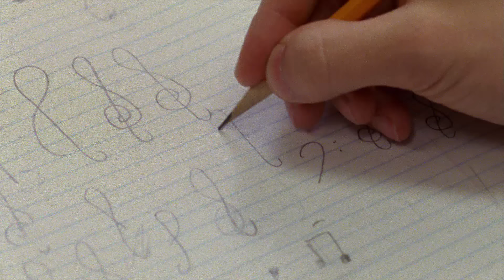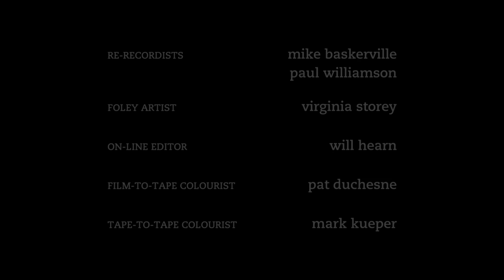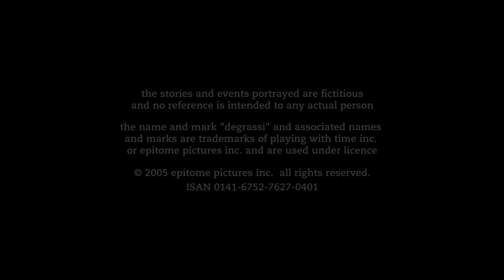Degrassi 401 - The Next Generation | Season 04 Episode 01 | The Ghost In the Machine, Part 1 | HD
Degrassi: The Next Generation 401 - The Ghost In the Machine, Pt.1 | HD | Full Episode

It’s the end of summer and Paige receives some unexpected news - her rape case has finally made it to trial and she’s the star witness. Finally…justice! Paige promises things will change between her and Spinner - in a good way - since memories of the rape have been keeping her from becoming more intimate with Spinner.

But when she runs into her rapist, Dean, he seems like a changed man. Grown-up. Mature. Contrite.  Does she really want to go through this trial ordeal? Is it really going to help her move on? Or is it only going to re-open old wounds?

Things are sunny in Craig’s world – it’s his 16th birthday and Joey’s dropping hints that something big is coming his way.  But Craig is less enthusiastic when he discovers the gift isn’t from Joey…

The program’s most provocative season yet promises to delve deeper into storylines and showcase the cast as they deal with the most challenging situations to date. In the one-hour season premiere special, it’s a new year and Paige is called to testify in her rape case. Emotions run high as she must confront her attacker face to face. Meanwhile, family ties are put to the test when Craig receives an unexpected birthday present from his late father.